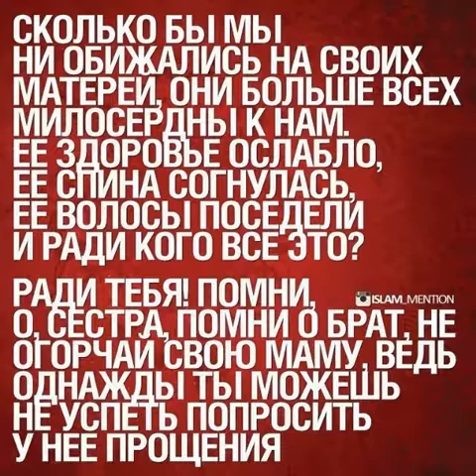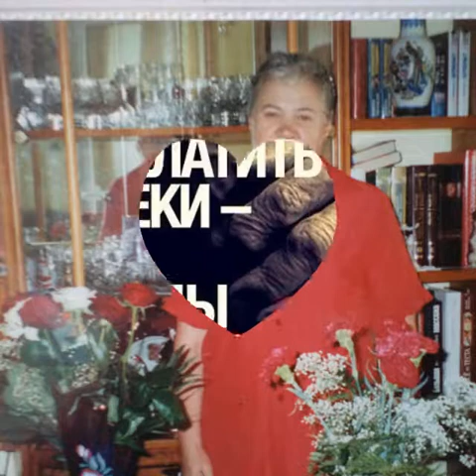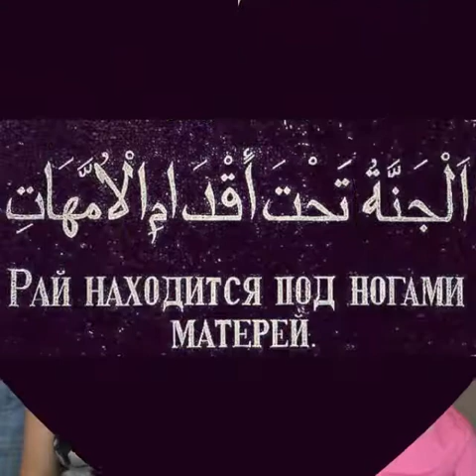С днём рождения, мамочка!!!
Мне тебя не хватает...2020 год